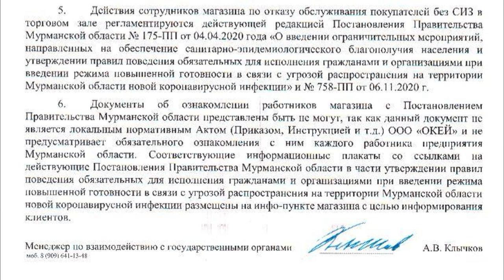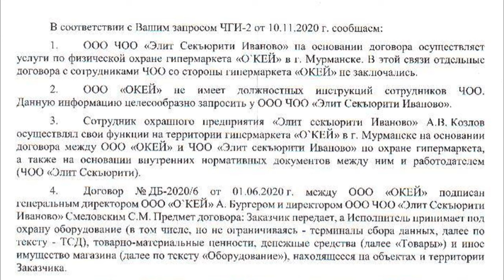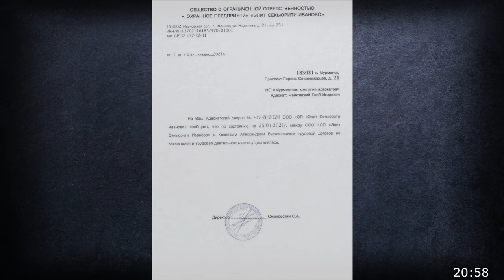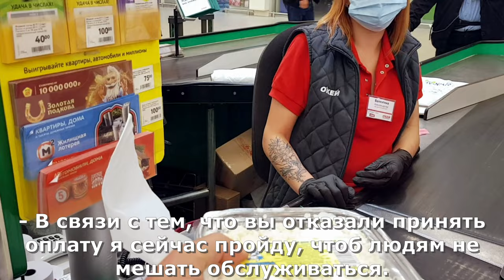MAMAEV PRO ПРЕДВАРИТЕЛЬНОЕ РАССЛЕДОВАНИЕ/ ОЧНАЯ СТАВКА Ч.1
РЕКВИЗИТЫ НА ПОДДЕРЖКУ:
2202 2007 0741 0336 СБЕРБАНКА

ПРЕДВАРИТЕЛЬНОЕ РАССЛЕДОВАНИЕ
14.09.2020 - очная ставка с кассиром Александровой В.А.
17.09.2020 - очная ставка с кассиром Ребизовой Л.В.

СУДЕБНОЕ СЛЕДСТВИЕ
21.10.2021 - отказ пропустить в зал судебного заседания

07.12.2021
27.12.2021 ЧАСТЬ 2 удаление из зала судебного заседания

СУДЕБНОЕ СЛЕДСТВИЕ В ОТСУТСТВИЕ ПОДСУДИМОГО
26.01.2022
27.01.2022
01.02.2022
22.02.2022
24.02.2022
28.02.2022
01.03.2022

ОКОНЧАНИЕ СУДЕБНОГО СЛЕДСТВИЯ
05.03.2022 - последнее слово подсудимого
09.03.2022 - приговор (лишение свободы - 1 год 8 месяцев)